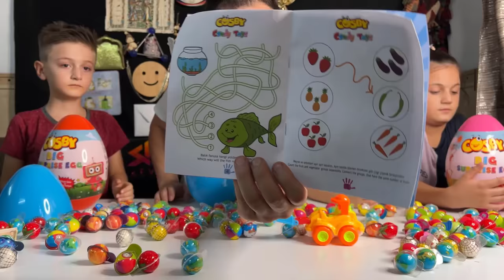خۆشترین چاڵنجی هێلکەی دراگۆنەکان،چیمان بۆ دەرچوو؟🥳